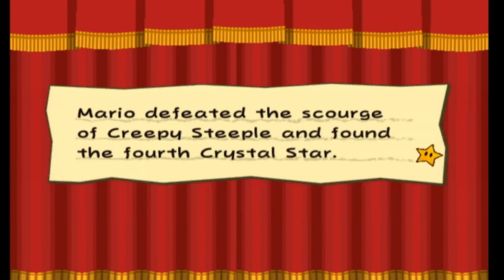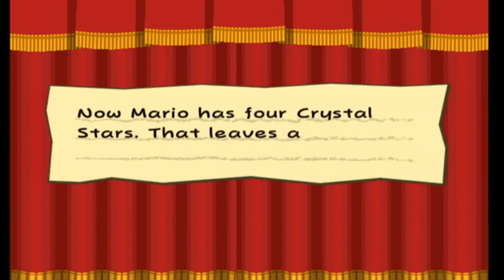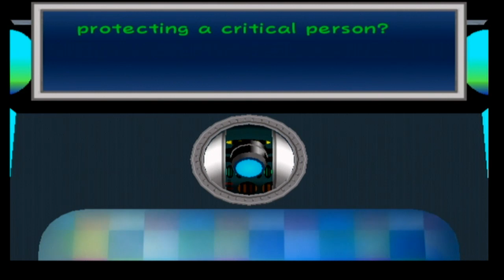Paper Mario: The Thousand Year Door, Part 9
Stream archive for Paper Mario: The Thousand Year Door